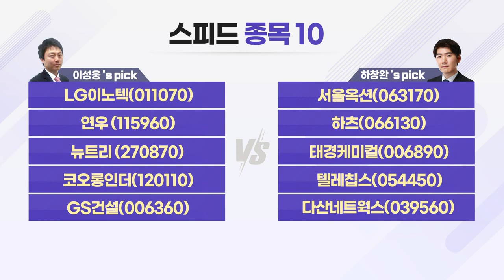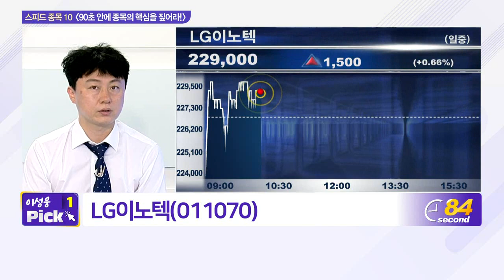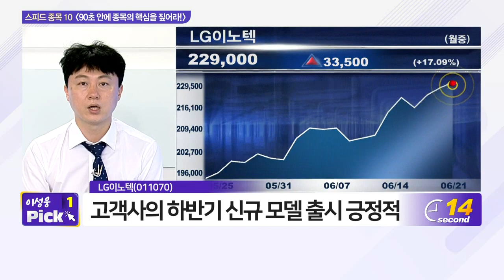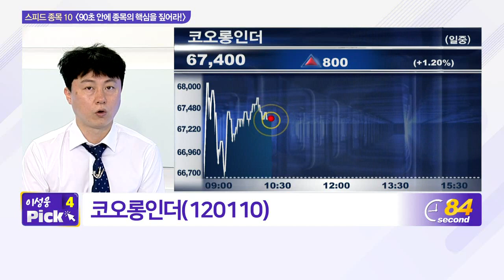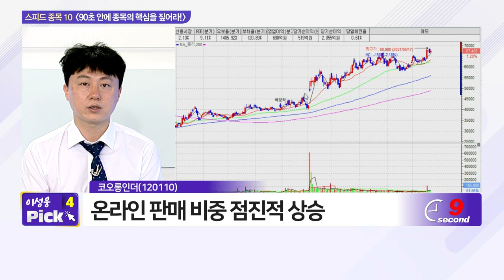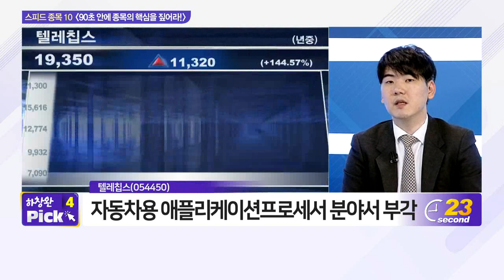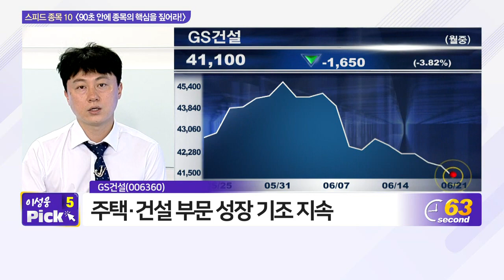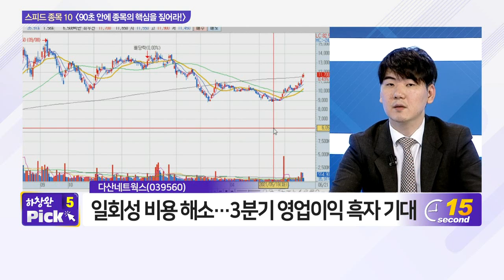LG이노텍, 서울옥션, 연우, 하츠, 뉴트리, 태경케미컬, 코오롱인더, 텔레칩스, GS건설, 다산네트웍스_스피드 종목 10 (20210621)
- 연우(115960)
- 뉴트리 (270870)

- 하츠(066130)
- 다산네트웍스(039560)